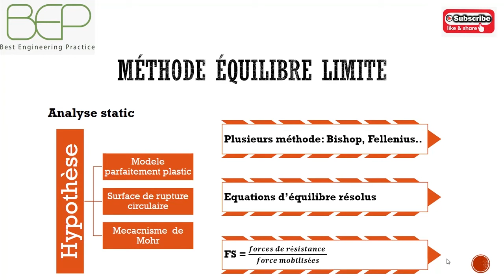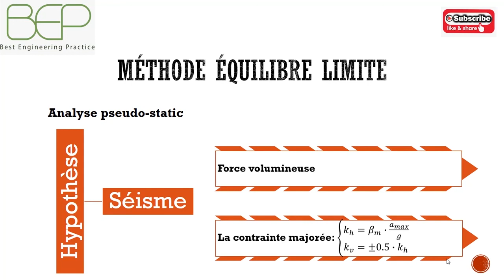3/4 - Géotechnique - La méthode des équilibres limites - Modélisation numérique